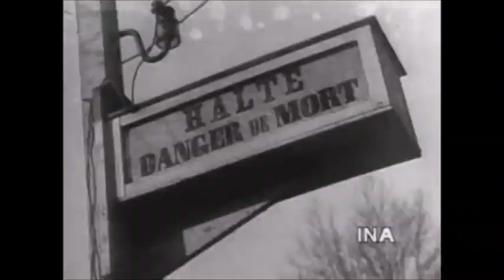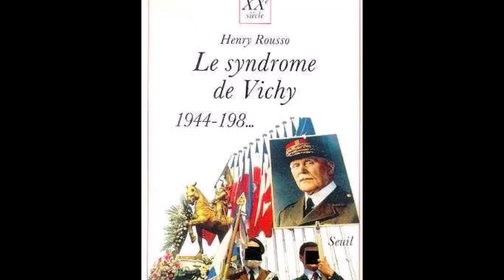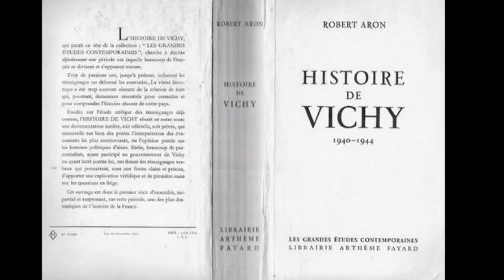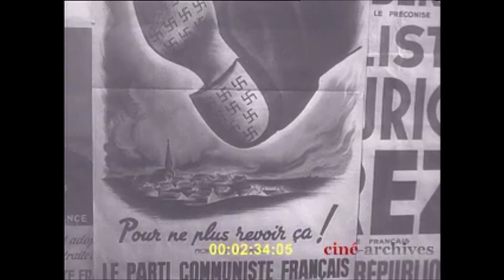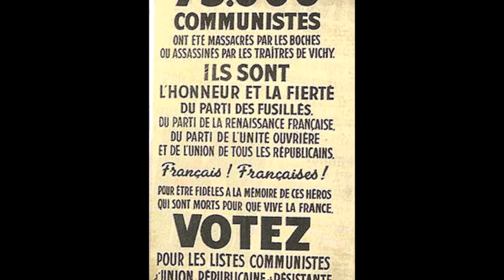LECTURE HISTORIQUE DES MEMOIRES DE LA SECONDE GUERRE MONDIALE Le mythe résistancialiste